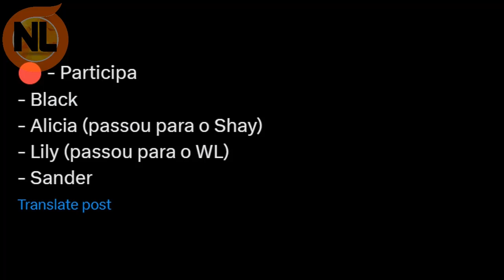A Fazenda 15 Quem Venceu a PROVA de FOGO de Hoje 12/11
A fazenda 15, Veja quem venceu a primeira prova de Fogo e quem está na Baia?, confira o vídeo completo e saiba mais detalhes.

Participantes de A Fazenda 2023 A fazenda 15 ao vivo da RecorTV :
André Gonçalves, Cariucha, Darlan Cunha, Laranjinha, Henrique Martins, Jaquelline, Jenny Miranda, Kally, Kamila Simioni, Lilly Nobre, Lucas Souza, Marcia Fu, Natalia Valente, Rachel Sheherazade, Radames Furlan, Sander Mecca, Tonzão Chagas, WL Guimarães, Yuri Meirelles.